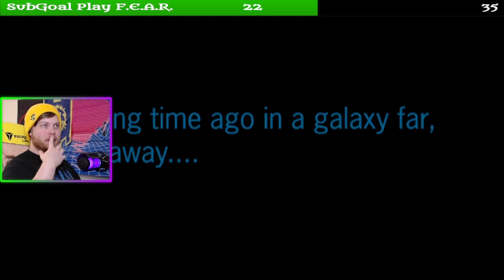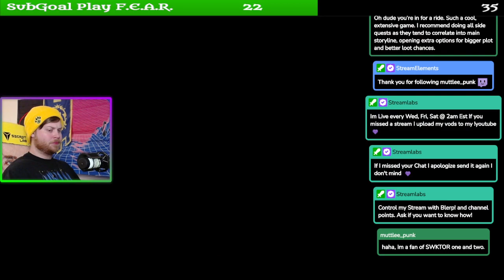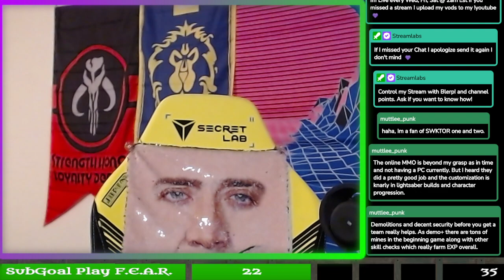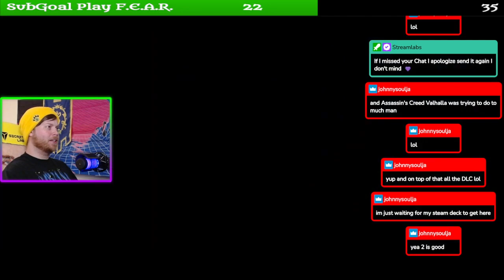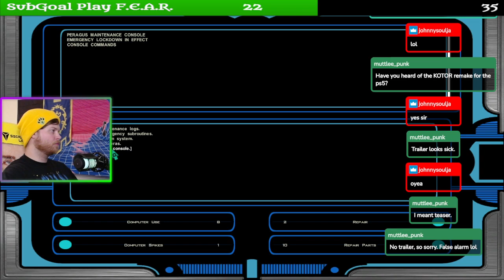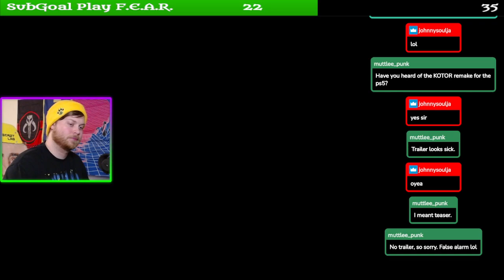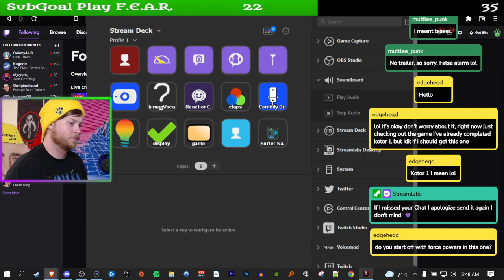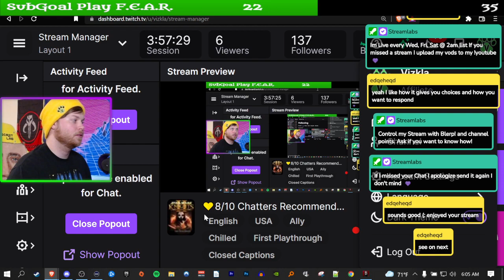Star Wars: Knights of the Old Republic 2 (Light Side Run) - Full Game Walkthrough - PC - Part 1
Come hang out on twitch! Live every Wed, Fri, Sat @ 2am Est